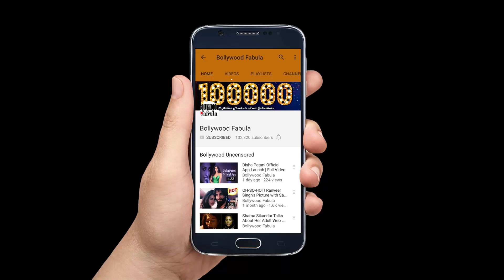Simran Movie Review | Kangana Ranaut | Hansal Mehta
जानिए कोविद वैक्सीन का सच इस वीडियो में Simran Movie Review | Kangana Ranaut | Hansal Mehta

Simran: It’s a beautifully shot film but the plot, despite being innovative, is frankly too convenient. In its bait to pepper the story with breeziness, the writers – Kangana and Apurva Asrani, forget to layer the leading lady Praful Patel’s personality enough. There is no depth to her, her reasons are far from being well etched out